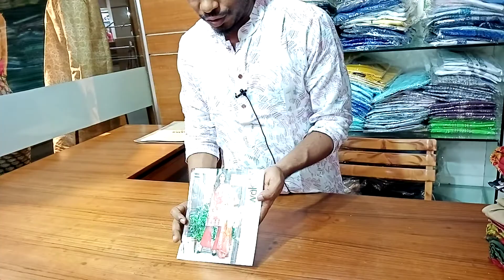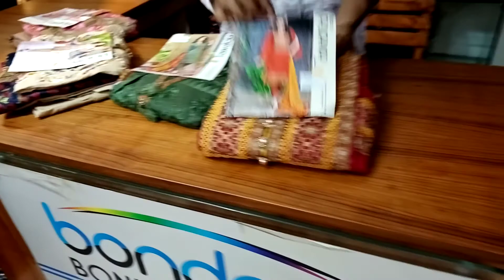Tawakkal bauticks/pakistani dress/ঈদ কালেকশন -২০২১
Bondonshop.com
Eastern Mollika Shopping Complex, Floor: 3, Shop No: 54-55, Elephant Road, Dhaka- 1205.

Erotas Fashion
Eastern Mollika Shopping Complex, Floor: 4, Shop No: 76A-B, Elephant Road, Dhaka- 1205.